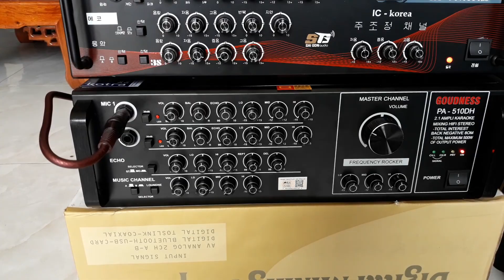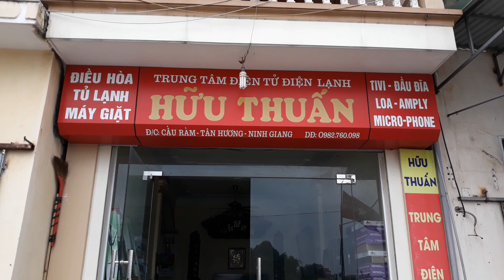21/4 bộ karaoke gia đình-Giá rẻ nhưng chất lượng cao đã đi Lương Tài-Bắc ninh...lh 0982 760 098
21/4 bộ karaoke gia đình-Giá rẻ nhưng chất lượng cao đã đi Lương Tài-Bắc ninh...lh 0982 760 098